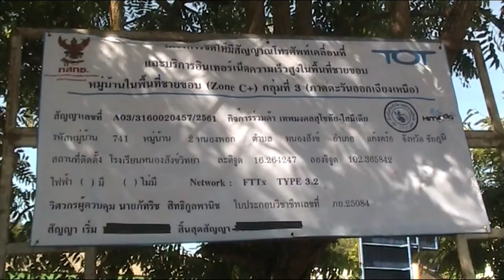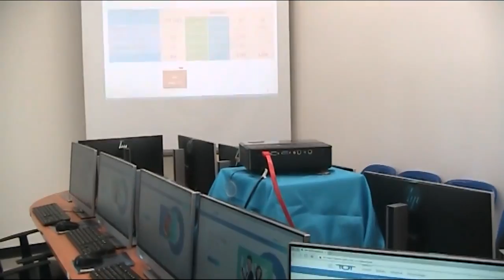“ทีโอที” นำสื่อลุยชัยภูมิ ชมโครงการ “เน็ตชายขอบ” 6.4 พันล้าน เผยช่วยชาติลดงบฯ อื้อ 280 ล้าน